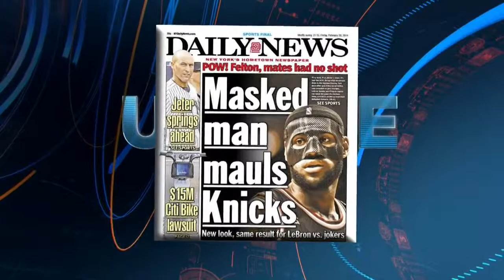Faizal Khamisa - Update Anchor Sportsnet 360 - Demo Reel 2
Faizal Khamisa
Update Anchor - Sportsnet 360